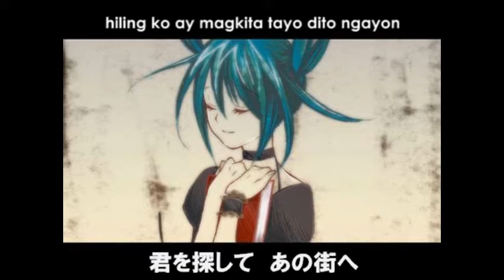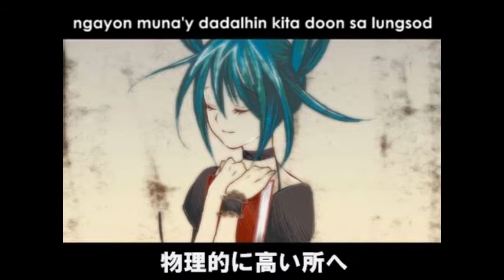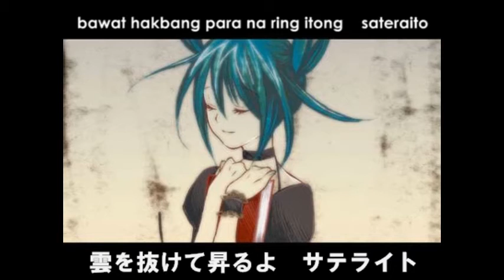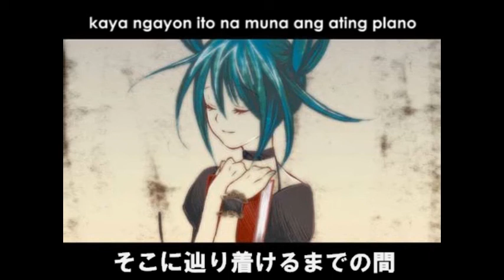[suroy] 1/6 -out of the gravity- (tagalog fandub)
1/6 -out of the gravity- Tagalog fandub

Vocals: suroy
Tagalog lyrics: suroy

Original lyrics: Vocaliod-P (おどP)
Illustration: Tarou (太朗 様)

My 74th Tagalog fandub song posted. This is only my interpretation of the song.